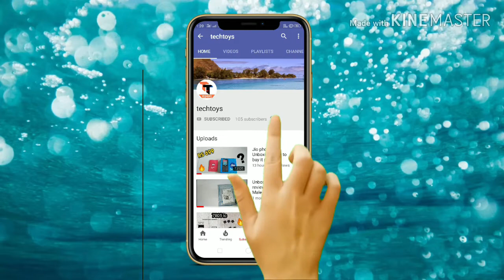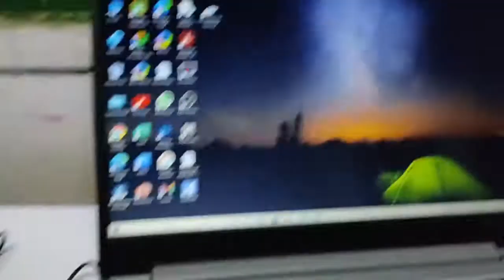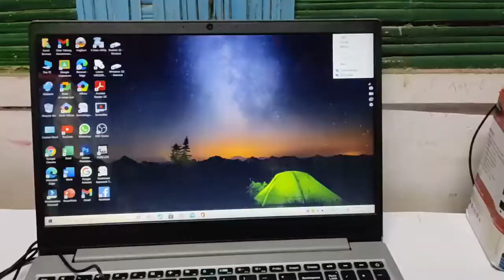Unboxing | Renewed Amkette keyboard and mouse combo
hello friends , iss video mein maine aapko amkette keyboard  mouse combo ka unboxing dikhaya hai hai but mouse kharab hone ke karan maine ise wapas kar diya

buy link for Amkette Xcite Pro USB Keyboard and Mouse Combo (Black)